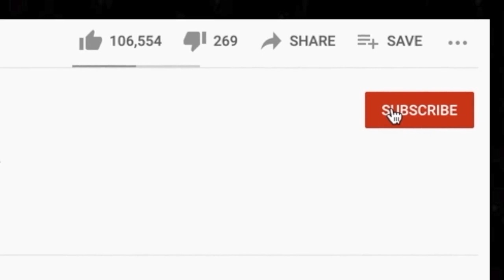ORIGINAL? 🎵 Cheap Trick - I Want You To Want Me - REACTION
Thanks for checking out our Cheap Trick reaction. I Want You To Want Me is a song that sounds oddly familiar.

BTC address: bc1qnk9au02dt90pafnl2tzcq8r4jj67n0h5g82fgj
ETH address: 0x5693df730D342E11DcABbE0BCeE801A5910725d1
XRP address: r4wVQdYAcN3bov8oERmBWgcUHSszDv3HDS

🍼 OUR BABY REGISTRY ⬇